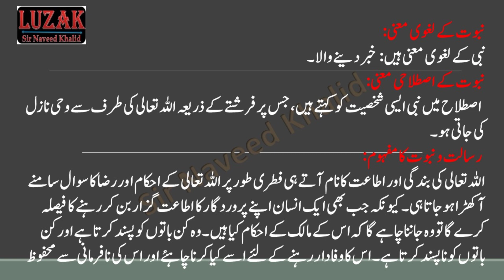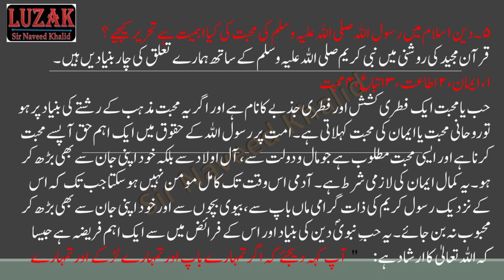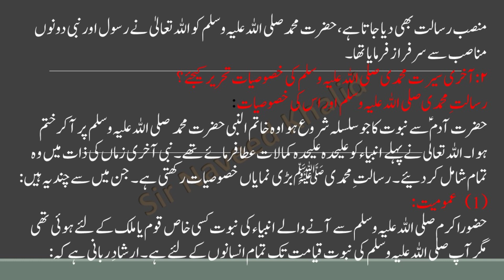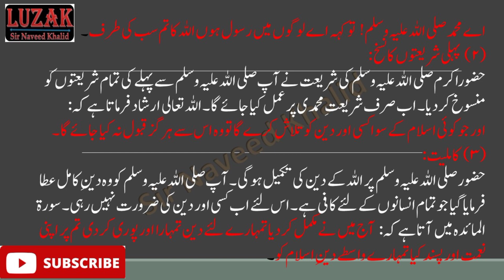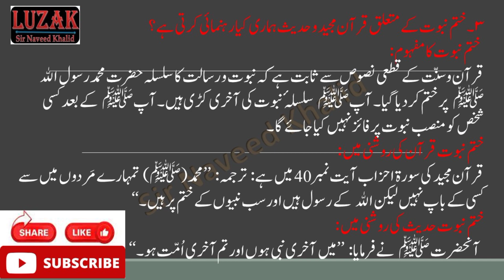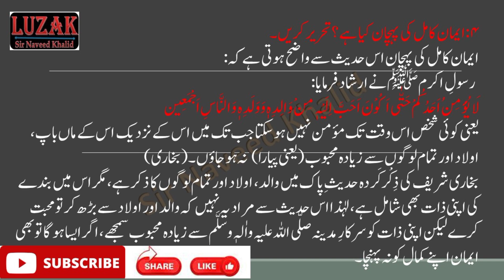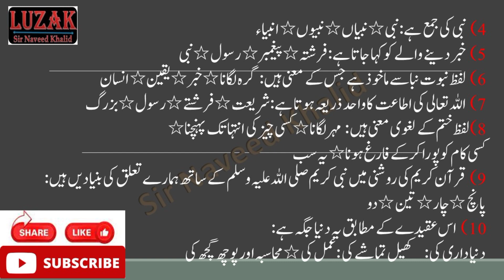Aqeeda Risalat ll عقیدہ رسالت ll Exercise page # 96,97 ll مشقی سوالات ll Page no 96,97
UrduNotes Poetry,XIUrduNotes XIIUrduNotes ModelPaper KarachiBoard IXUrdu PSt BCom BA Islamiat SirNaveedKhalid AdamJeeNotes BrightSuccessNotes ModelPaper GuessPaper2023 paperPattern Urdu-9,PaperPattern2023,Guesspaper ,AllBoardofSindh,Newmarkingscheme,UrduNotes Poetry Exam, PaperPresentation, Tips XIUrduNotes XIIUrduNotes ModelPaper KarachiBoard This is New Book of Islamiyat for class IX Science and General Students. This book is published by Sindh Textbook Board
islamiat new text book..
Sindh text book board
new syllabus for islamiat

Quran Majeed ka Taaruf and Fazail   /Class_9 Islamiat Compulsory (Lecture no 02)

Surah Baqarah Ayat 177 / Class 9th / Ayat no 1 (Lecture no 03)

Surah al Nisa Ayat 1,2,4,5 / Class 9th Islamiat / 2,3,4,5 منتخب آیات  (Lecture no 04)

Surah e Nisa Ayat no 6 to 10 / Class 9th Islamiat / منتخب آیات نمبر ۶،۷،۸،۹،۱۰   (Lecture no 05)

Ilm Ki ahmiyat wa fazeelat / Class 9th Islamiat / علم کی اہمیت و فضیلت     (Lecture no 06)

Aqeeda Toheed / عقیدہ توحید  (Lecture no 07)

Aqeeda e toheed & aqeeda e risalt / عقیدہ توحید ، عقیدہ رسالت / (Lecture no 08)

Muntakhab Ahadees /Hadees no 1,2,3,4,5 / Class 9th (احادیث کا ترجمہ و تشریح ) / (Lecture no 09)

9th Class Islamiat Exercise Muntakhab ayaat 1-5 ​منتخب آیات /مشقی سوالات /  (Lecture no 10)

9th Class Islamiat Exercise Muntakhab ayaat 6-10 منتخب آیات /مشقی سوالات /جماعت نہم (Lecture no 11)

9th Class Islamiat Exercise Muntakhab ayaat 11-15 منتخب آیات /مشقی سوالات  Page no 33 /جماعت نہم /(Lecture no 12)

Muntakhab Ahadees 1 to 05 / منتخب آحادیث / مشقی سوالات /Page no 55  /(Lecture no 13)

Aqeeda Toheed /   عقیدہ توحید / مشقی سوالات / Page no 87 ,88/(Lecture no 14)

Ahadees & sunnat ka taaruf  /حدیث و سنت کا تعارف /Exercise page 49,50 /islamiat 9th / مشقی سوالات  / (Lecture no 15)   Video link

9th Class Islamiat Exercise Muntakhab ayaat 16-20 منتخب آیات /مشقی سوالات  Page no 42,43 /جماعت نہم/  (Lecture no 16)Video link

Muntakhab Ahadees 6 to 10          /  منتخب آحادیث / مشقی سوالات / Page no 61 / Class 9th / (Lecture no 17)Video link

Besat e Nabawi  /(  ؐسیرت طیبہ (بعثت نبوی  /Exercise page116 /islamiat Class 9th / مشقی سوالات (Lecture no 18)Video link

Muntakhab Ahadees 11 to 15 /  منتخب آحادیث / مشقی سوالات / Page no 67 / Class 9th  / (Lecture no 19) Video link

Muntakhab Ahadees 16 to 20 /  منتخب آحادیث / مشقی سوالات / Page no 73 / Class 9th  / (Lecture no 20) / Video link

Dawat o Tableegh  /( سیرت طیبہ (دعوت و تبلیغ  /Exercise page123 /islamiat Class 9th / مشقی سوالات/ (Lecture no 21) Video link

Muntakhab Ahadees 21 to 25 /  منتخب آحادیث / مشقی سوالات / Page no 80,81 / Class 9th / (Lecture no 22) Video link

syedena Imam Hussain  /سیدنا امام حسین رضی اللہ عنہ /Exercise page 195/islamiat 9th / مشقی سوالات  /(Lecture no 23) Video link

Aqeeda Risalat ll عقیدہ رسالت   ll Exercise page # 96,97  ll  مشقی سوالات  ll Page no 96,97  (Lecture no 24)Video link